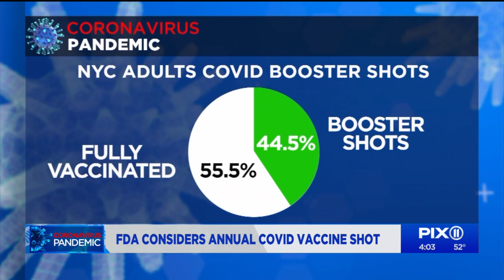FDA considers annual COVID vaccine shot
The FDA is looking at the long game when it comes to COVID-19, considering whether continued boosters or a yearly vaccine are the best way to fight the coronavirus.